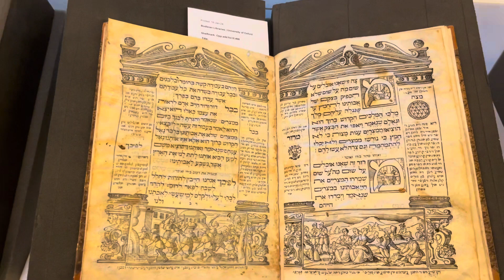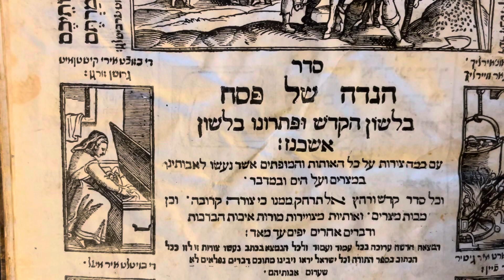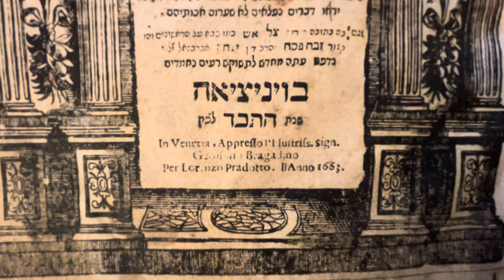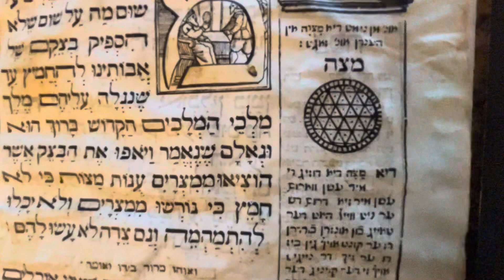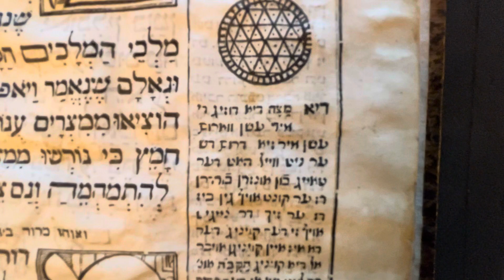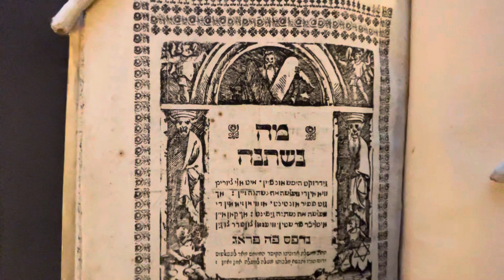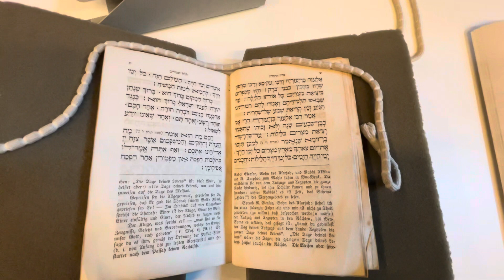Giovanna Truong: Yiddish Haggadot in the Bodleian Library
Giovanna Truong (MSt. Yiddish) introduces printed Haggadot from the collections of the Bodleian Library as part of the Weston Library Coffee Morning series
Private copy of the Yale Yiddish Haggadah supplement, 2023